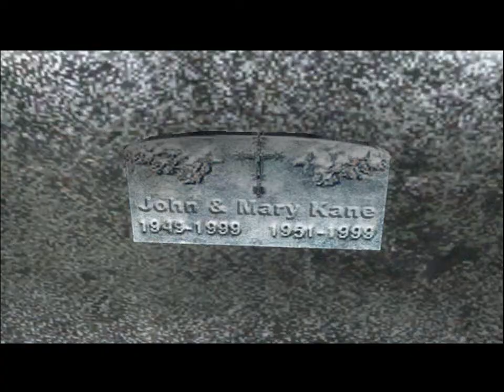Let's Play Indigo Prophecy - Part 07